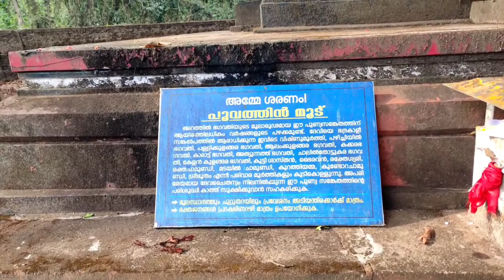our vishu vlog 2021.Nattiley വിഷു വിശേഷം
Hi Dears
 welcome back to my ചാനൽ

Today a small  vishu  celebration vlog.in kerala kannur

😍 iam sabishavijesh from kannur kerala .

I made videos at youtube ചാനൽ

 🥰💥Ritushan Taste world 💥🥰

 our channel video contents are based on my nadan recipies and my experiments and different tastes of our world. include , beauty and Traval vlogs

Follow my face book page Ritushan Taste World copyright.

my all video contents are not shared without my permission under you tube copy write law.

 Business collaboration /Enquiries contact

 preparation s watch my video

 Thank u so much for watching and keep smiling an keep touch in mind. 😍❤ love u all